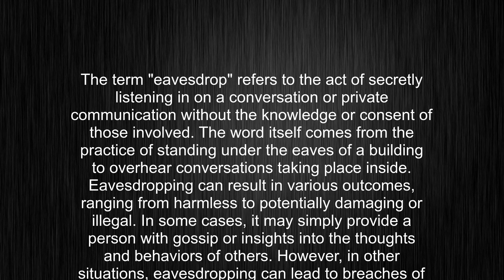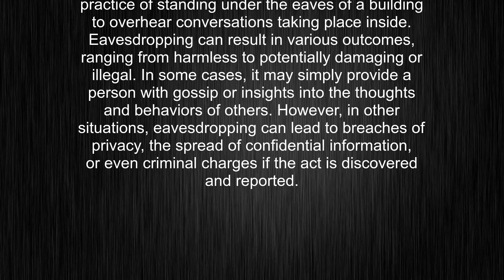What's the meaning of "eavesdrop", How to pronounce eavesdrop?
This video tells you what "eavesdrop" means, how to pronounce it, provides a pronunciation guide and an accurate definition.
00:00 Pronunciation
00:23 Meaning

- What is the meaning of eavesdrop
- How to say eavesdrop
- What is the definition of eavesdrop
- How to pronounce eavesdrop

Visit our free audio/video dictionary tutorial to learn how to correctly pronounce words/names and to learn their meanings, definitions, just like eavesdrop definition and meaning in Merriam-Webster, eavesdrop definition and meaning in Collins English Dictionary, eavesdrop definition and meaning in The Oxford English Dictionary, eavesdrop definition and meaning in Longman Dictionary of Contemporary English, eavesdrop definition and meaning in Cambridge Advanced Learner's Dictionary, and more.